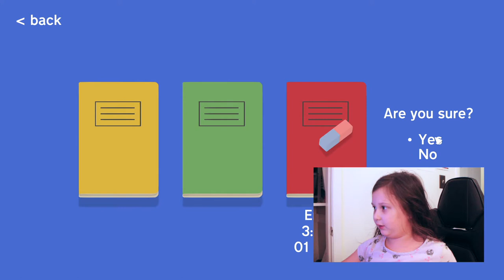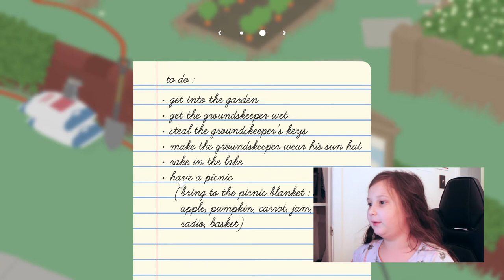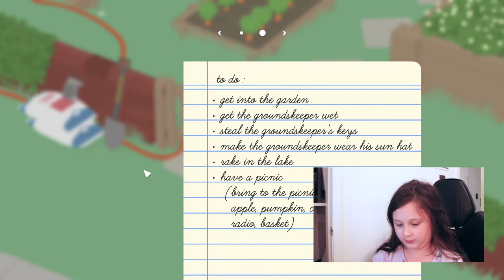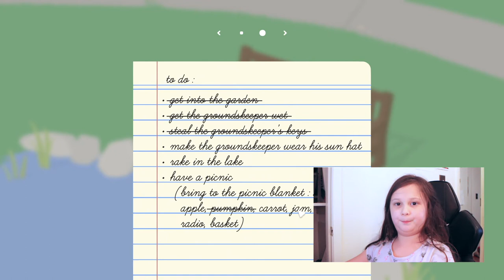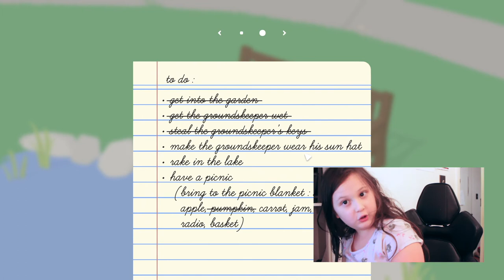Cousteau's Gameplay Untitled Goose Game Part 1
6-year-old Cousteau plays Untitled Goose Game